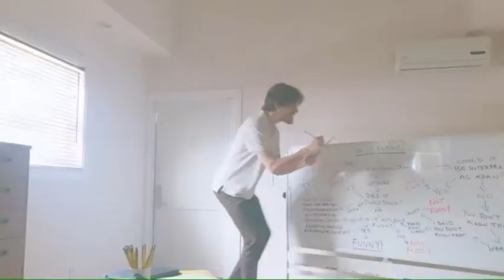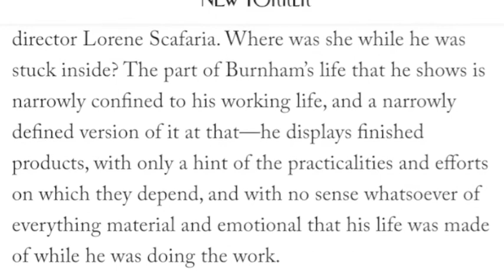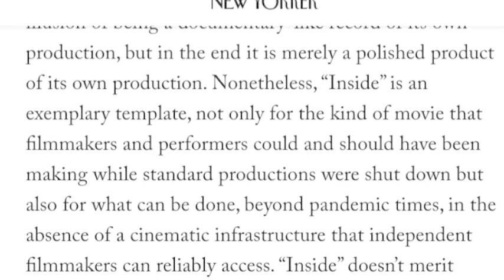"I Made You Some Content"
Art.0 Episode 4.

A look at how Bo Burnham mixes comedy, performance, and "content" in his latest Netflix Special, Inside.